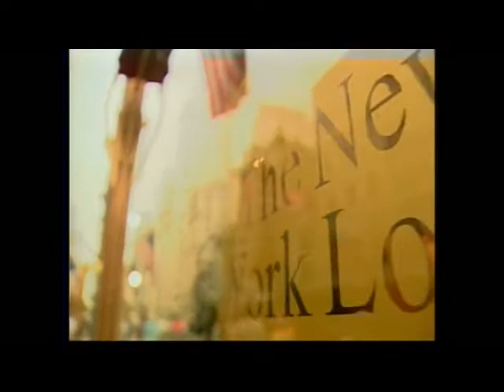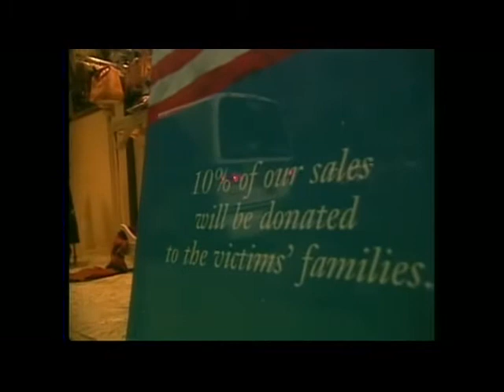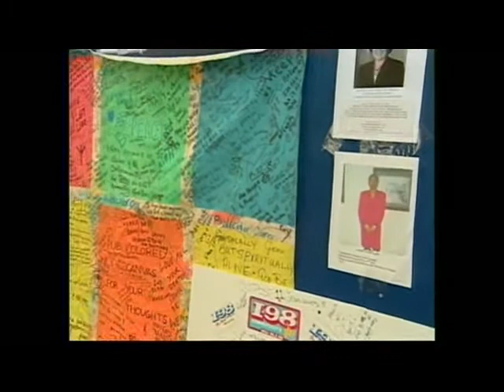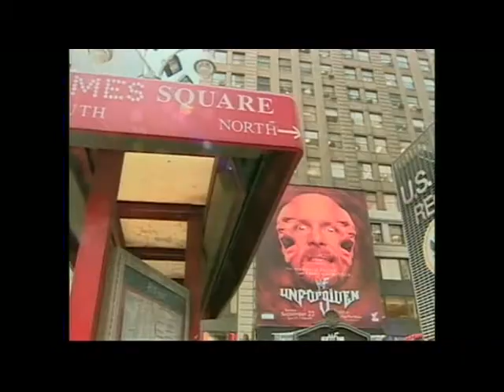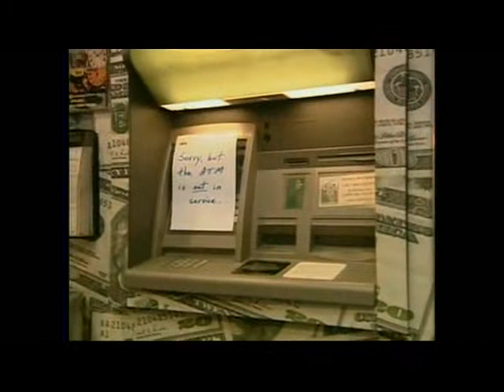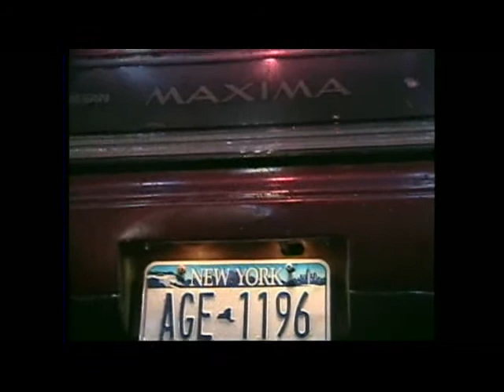Nueva York, once días después del 11-S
Nueva York quedó traumatizada por el atentado terrorista que derribó las Torres Gemelas. Las consecuencias  del 11-S serían visibles durante años. Este reportaje, realizado por Vicente Romero, Jesús Mata y Carlos Días Oliván --y emitido en Informe Semanal, de TVE-- mostraba cómo, once días después de la tragedia, la ciudad permanecía sobrecogida.